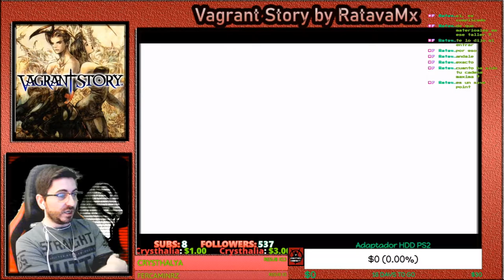🔥Son Estatuas Sí🔥🕹️Vagrant Story🕹️🔴EP.9🔴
Agradecimientos especiales al miembro de pago del canal:  AnakinPaul !!!